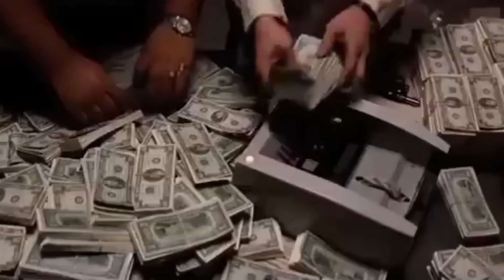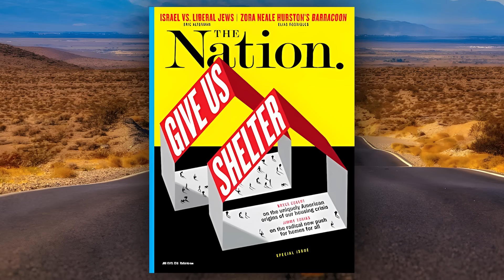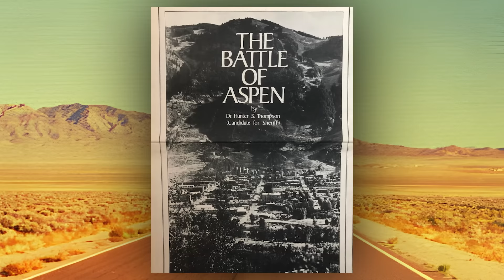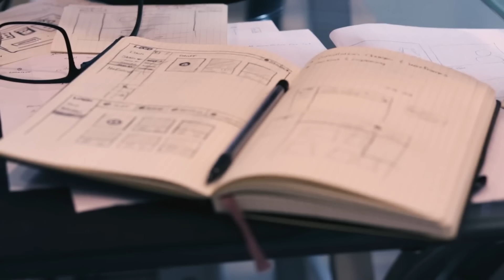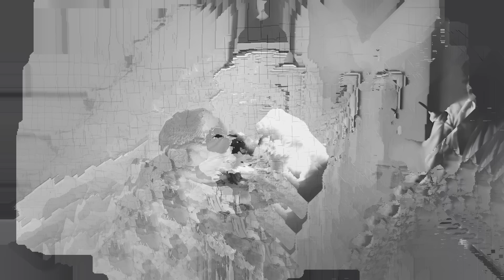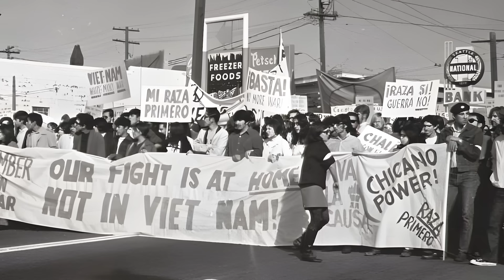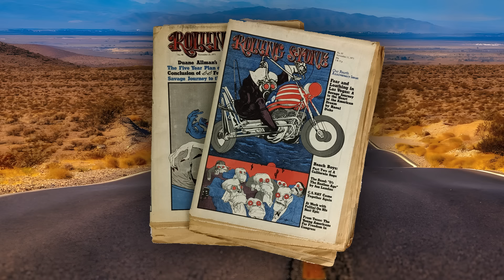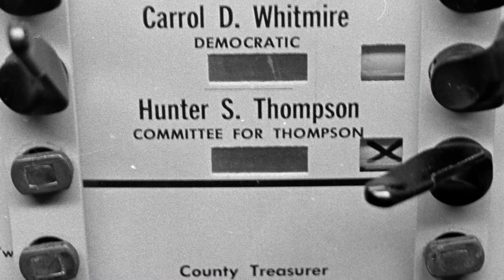Hunter S. Thompson Tried to Warn Us...